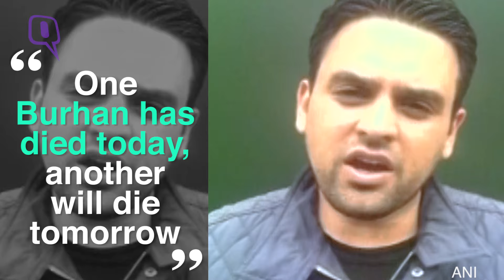The Quint: ‘Say No to Guns’, Junaid Qureshi’s Appeal to Kashmiri Youth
Junaid Qureshi, son of Kashmiri separatist leader Hashim Qureshi, on Saturday reacting strongly to the encounter of Burhan Wani urged the Kashmiri youth to rethink the mindless violence that has seen the valley erupting in flames over the past decades.
Reacting sharply to the killing of young Hizbul Mujahideen district commander Burhan Wani by security forces, Junaid said "We picked up guns 26 years ago, what have we achieved? People died. This must end...We must understand that picking up guns is not the way which will get us anywhere."
In a direct attack on the Kashmiri separatists, he asked the Kashmiri youth to question the real motives of these leaders and ask them as to why they never ask their own children to pick up weapons in the name of Jihad.